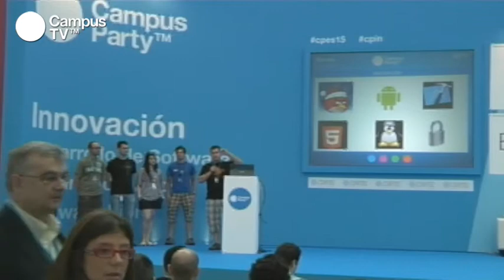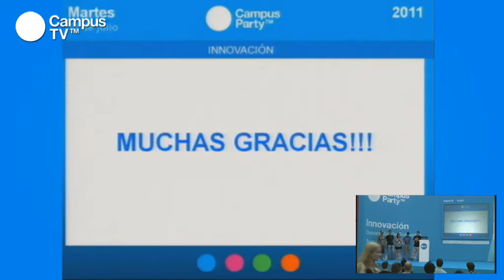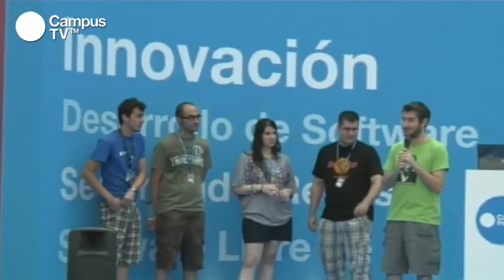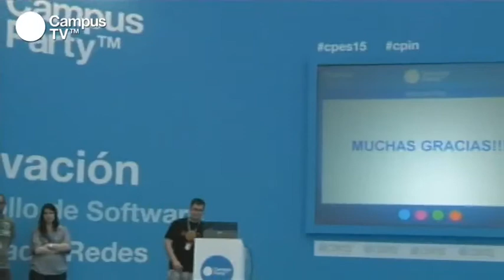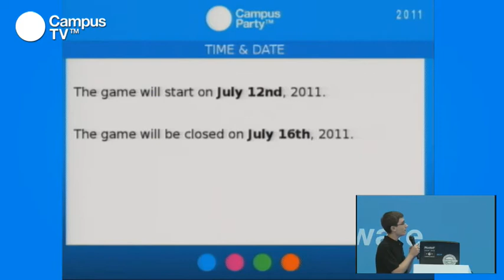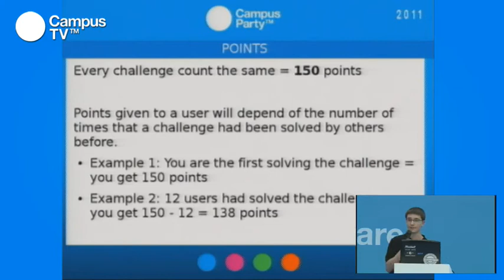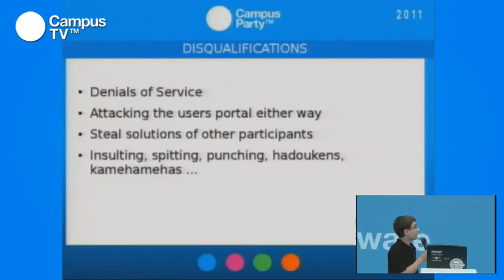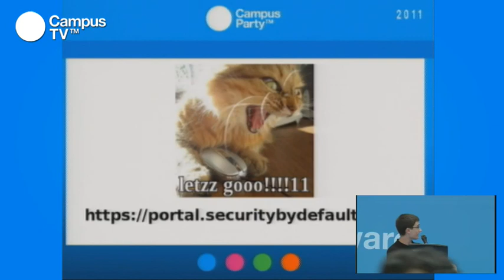CPES15 - Presentación del área Innovación